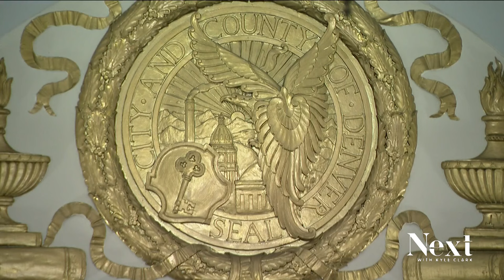City council member says she's never been told how much Denver homeless initiatives actually cost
Very little public information has been released about how much House1000 projects are costing in Denver.